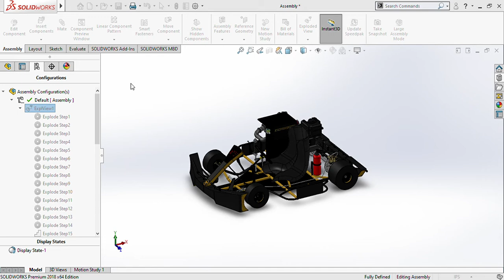solidworks video of assembled go kart